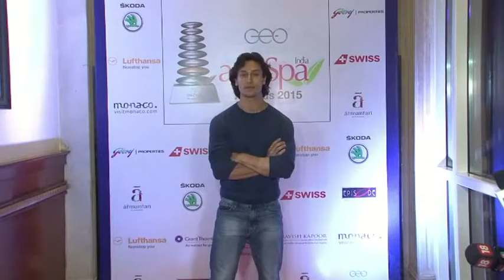Reka || Shilpa setty || tiger shroof || asia spa award night || टाइगर श्रॉफ ॥ शिल्पा शेट्टी ॥ रेखा ॥